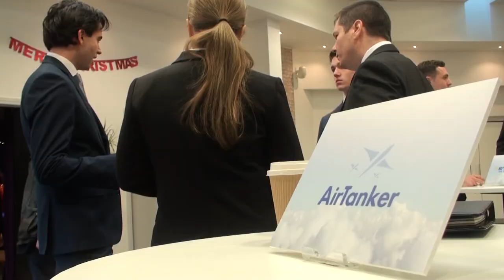Airline Pilot Training 2018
The job of an airline pilot is glamorous, challenging and exciting. Dynamic, inspiring and unpredictable; it can also be unforgiving. It offers fabulous career opportunities, every day is different; travelling the world, using ground-breaking technology. A lifetime of unbelievable experiences.

There can be no better way to gain a true insight into this world other than speaking with pilots who fly for a living.

Airline Pilot Training 2018 is a unique opportunity to do this.

Our objective is to provide a brand new platform offering independent and unbiased information. It will answer your questions and help you make the right decisions; supporting your future choices.

This is a community interest event where the emphasis is on smaller numbers and the quality of information.

It will be of interest to:
• Trainee pilots
• Schools, colleges and universities
• Career changers
• Parents / Families

This event is free to attend and has free onsite parking.